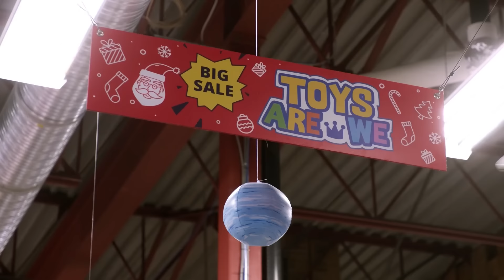Firestorm (Jax and Stein) Powers and Fight Scenes - The Flash and Legends of Tomorrow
Ilustrador MASTER - Jota Lima | Hotmart The Flash Season 2
The Flash S02
The Flash Season 3
The Flash S03
The Flash Season 4
The Flash S04
Legends of Tomorrow Season 1
Legends of Tomorrow S01
Legends of Tomorrow Season 2
Legends of Tomorrow S02
Legends of Tomorrow Season 3
Legends of Tomorrow S03
Supergirl Season 3
Supergirl S03
Arrow Season 6
Arrow S06

0:00 The Flash Season 2
2:26 Legends of Tomorrow Season 1
11:44 Legends of Tomorrow Season 2
14:09 Invasion!
16:03 Legends of Tomorrow Season 2
18:55 Legends of Tomorrow Season 3
21:51 Crisis on Earth-X
24:13 Legends of Tomorrow Season 3